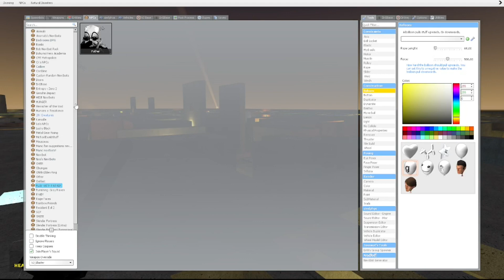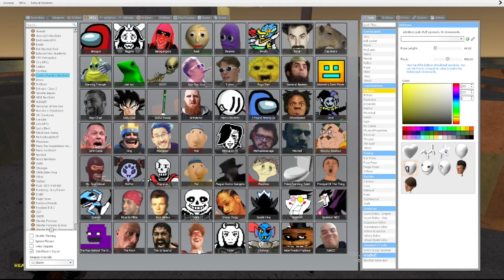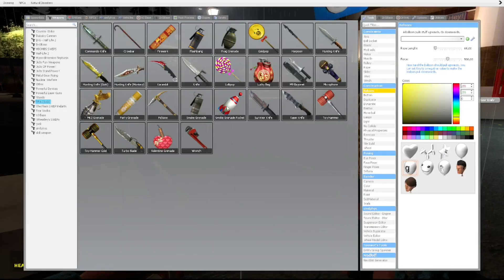father nextbot is really terrifying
another gmod video
btw sorry theres no audo since i forgot to turn on desktop audio in obs studio.